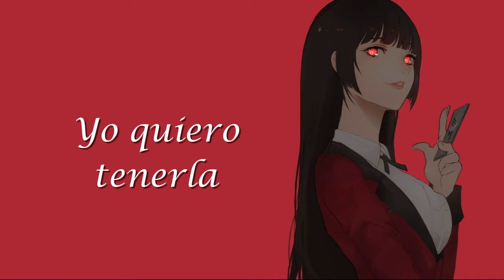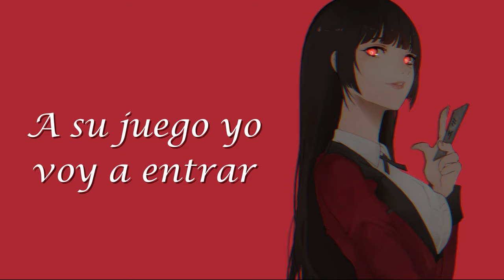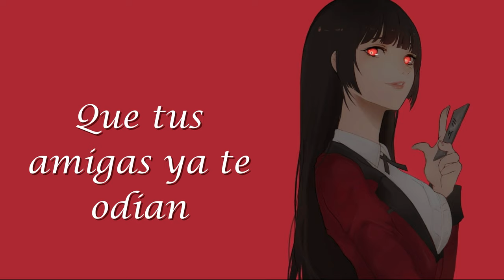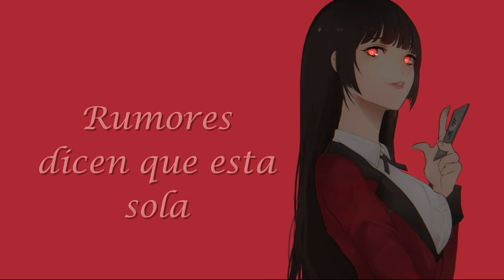NEFFEX - RUMORS I COVER EN ESPAÑOL I Zero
LEE LA DESCRIPCIÓN XD

Aaaaaaaaaah, no saben como me costo hacer el cover XD, ya había grabado los pinshes audios pero siempre se borraban por alguna extraña razón :,).
Espero les guste mis jefazas y jefazos, no olviden comentar que canción les gustaría para el próximo video. pronto estaré subiendo un video en el que anunciaré algunas cosas como la creación de un Discord etc. Como siempre gracias por su tremendo apoyo son los mejores.

Intérprete - adaptación - video y mezcla: Zero